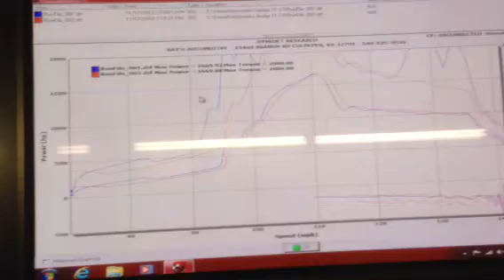VAOutlaw dyno run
05 Cummins 1669hp uncorrected 2000++ tq